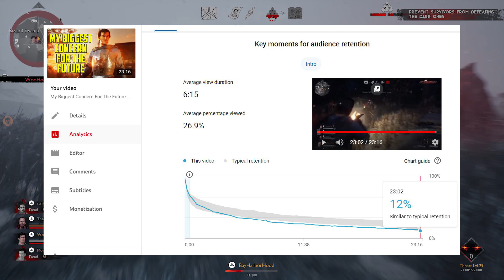I Was WRONG About Evil Dead The Game? Perfectly Balanced?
Evil Dead The Game isn't the first crack at an Evil Dead video game, with such hits as Evil Dead Hail To The King, Evil Dead Fistful of Boomstick and Evil Dead Regeneration being some previous titles, but this game does have very strong bones and a lot of heart behind it. I recently put up a video talking about some balancing and longevity concerns I had with the game. Wow did that rub some people the wrong way! Evil Dead The Game is here! Ash Williams is back allowing with tons of other iconic characters from The Evil Dead, Evil Dead 2 Dead By Dawn, Army Of Darkness and Ash vs Evil Dead! This game has something for everyone. If you're a megafan of Evil Dead, like me, Evil Dead The Game is a wonderful celebration of Sam Raimi and Bruce Campbell's cult classic series. If you're new to the franchise and know nothing about it, this is a very fun horror game that allows you to play with friends or new players online to fight the Kandarian Demon and save the world. If you're a fan of Friday The 13th The Game or Dead By Daylight, this game is right up your alley as well. Finally, even shy people like me can enjoy Evil Dead The Game's single player missions and the offline multiplayer against AI.

OUR NEW AND IMPROVED DISCORD THAT COOL PEOPLE JOIN

Check out Degenerate Plays!

Our Evil Dead Let's Play

Enchanted Glamor

Check Out Fiction Fringe

My first video over there